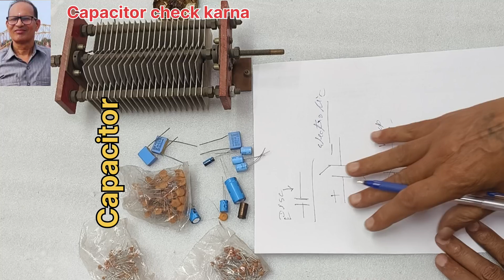Disc Aur Electrolytic Capacitor ko check Krna Aur Value nikalana Shikhe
electrolytic capacitor ki value nikalna
digital multimeter se capacitor ki value check karna theek hai
capacitor
disc capacitor
variable capacitor
 capacitor
polymer capacitor